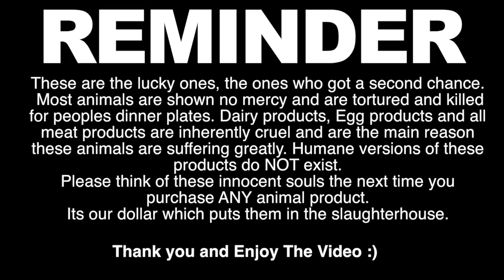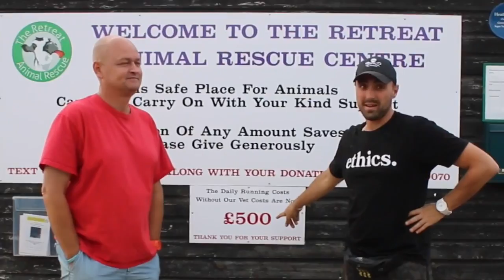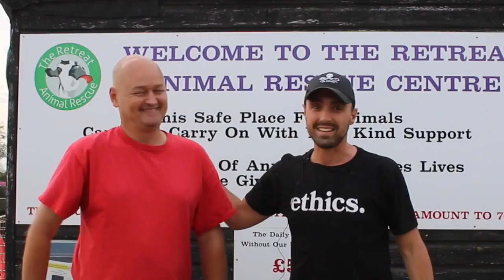These Dairy Industry Survivors LOVE kisses!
The best thing we can do to help animals is stop eating them.

Filmed by: Laura Bell